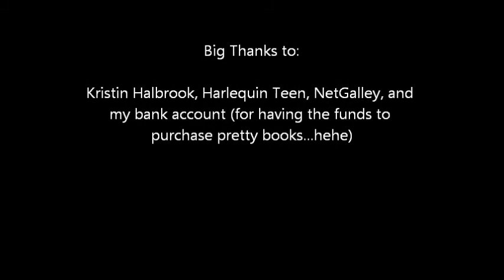Stacking the Shelves (5)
Tornadoes and Runaways and Faeries, Oh My!